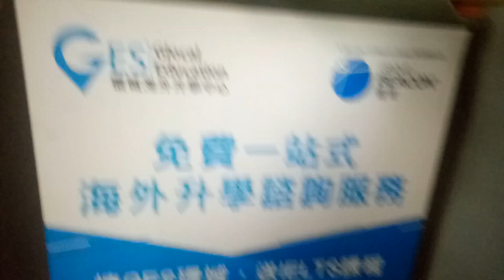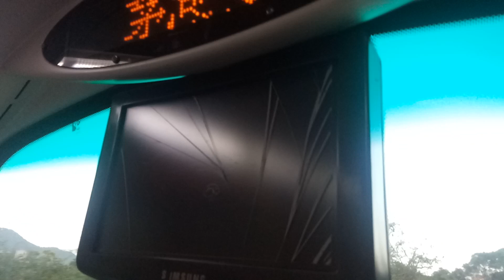KMB K AVBWU100 PW327@93K落車門開關過程及茅湖仔報站